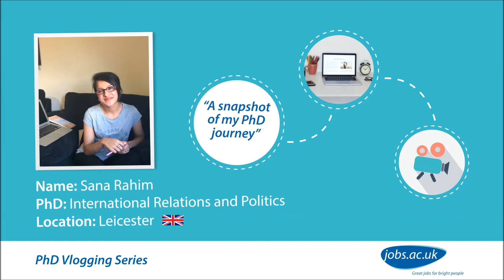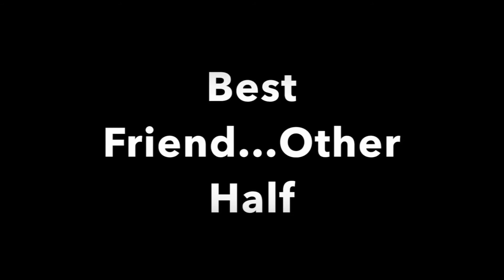PhD Vlog Week 3: Sana Rahim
Want to get a real insight into what it’s like to do a PhD? Meet Sana Rahim a first year PhD student studying International Relations and Politics at the University of Leicester as a distant learning student. She has two young boys Rayaan and Imaad who accompany her on her journey.

Sana started her PhD in March 2016, follow her vlogs for tips on being a distant learner as well as being a parent while studying for a PhD! It is week 3 of Sana's PhD journey as a distance learner. In this video Sana talks about her first supervisor meeting, and the importance of having a good relationship with your supervisor.

Follow the vlogging series as we invite PhD students at various stages of their PhD and different locations to film themselves over 4 weeks and share their videos with you. Our vlogs cover everything from starting a PhD, moving abroad to do a PhD, finding funding opportunities to viva preparation and finding your first academic job.